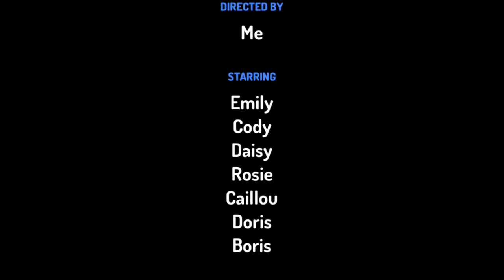Caillou Refuses To Eat His Spinach/Injures Boris Out The Window/Grounded